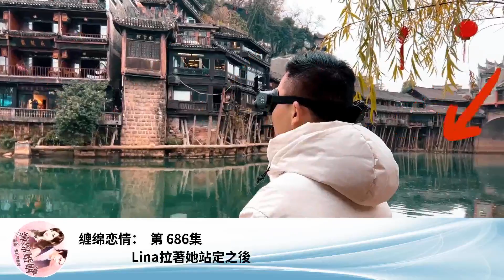纏綿戀情： 第 686集